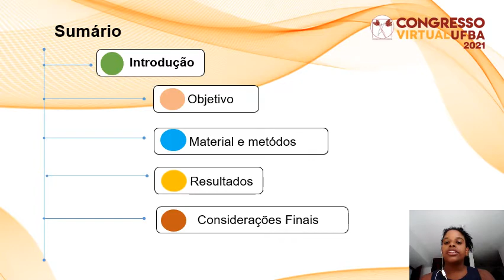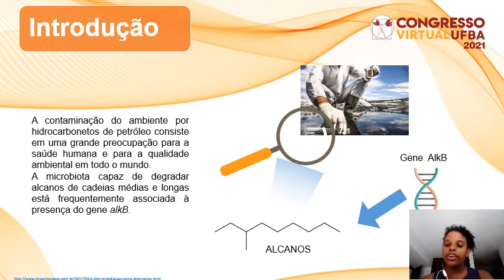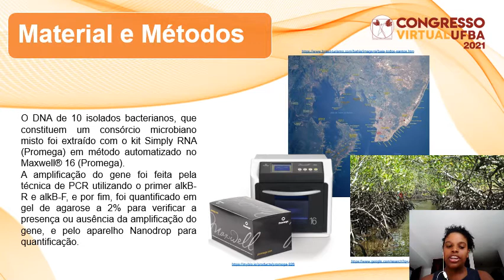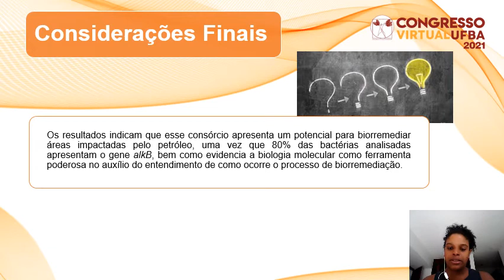Detecção de genes funcionais envolvidos na biodegradação do petróleo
Autores:
LAVIGNE NAIANE OSORIO DOMIENSE

Descrição:
Introdução: A degradação aeróbica de hidrocarbonetos derivados do petróleo por microrganismos, bem como os mecanismos enzimáticos envolvidos neste processo têm sido estudados ao longo dos últimos anos. Desta forma a microbiota capaz de degradar alcanos de cadeias médias e longas está frequentemente associada à presença do gene alkB, que serve como um biomarcador para identificar comunidades bacterianas degradadoras de alcanos, estas comunidades são amostradas nos mais variados ambientes e utilizadas com sucesso em processos de biorremediação. Objetivo: Identificar quais isolados bacterianos apresentam o gene alkB para degradação da fração saturada dos hidrocarbonetos derivados do petróleo. Material e métodos: O DNA de 10 isolados bacterianos, que constituem um consórcio microbiano misto e isolados à partir de amostras de sedimento de manguezal localizado na Baía de Todos os Santos, foi extraído com o kit Simply RNA (Promega) em método automatizado no Maxwell® 16 (Promega), então amplificados pela técnica da Reação em Cadeia de Polimerase (PCR) utilizando o primer alkB-R e alkB-F e por fim, quantificado em gel de agarose a 2% para verificar a presença ou ausência da amplificação do gene. Resultados: A partir da técnica da PCR foi possível identificar que ao menos 8 dos 10 isolados bacterianos que constituem o consórcio microbiano misto apresentam o gene alkB capaz de degradar a fração saturada do óleo. Conclusão: Os resultados indicam que esse consórcio apresenta um potencial para biorremediar áreas impactadas pelo petróleo, uma vez que 80% das bactérias analisadas apresentam o gene alkB, bem como evidencia a biologia molecular como ferramenta poderosa no auxílio do entendimento de como ocorre o processo de biorremediação.